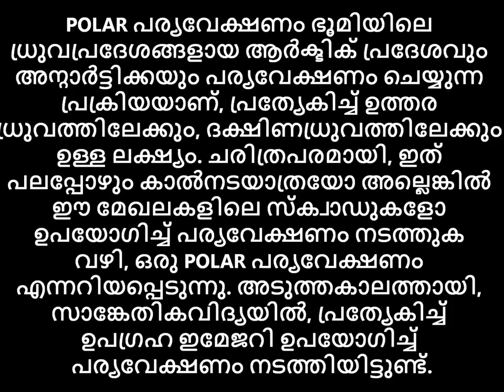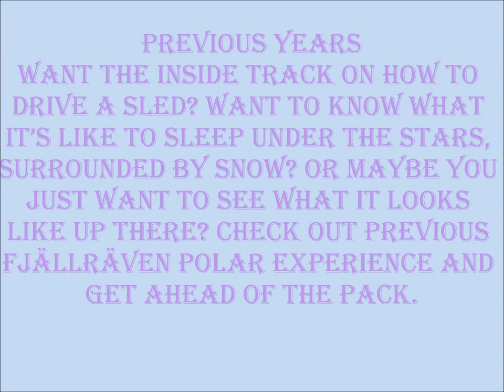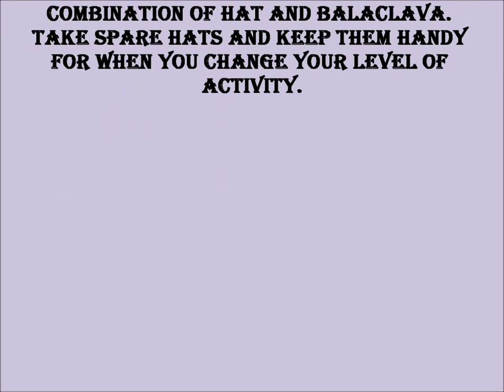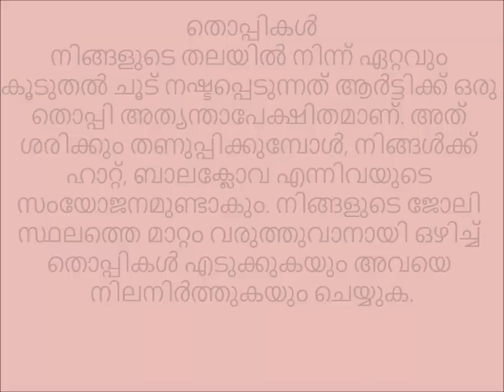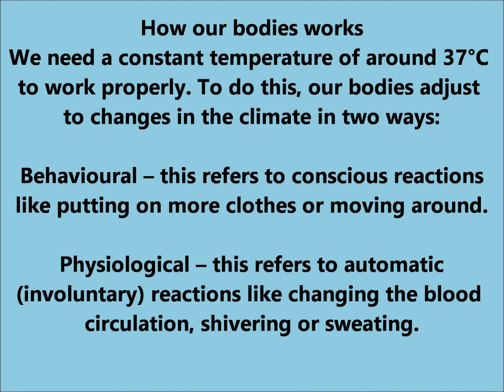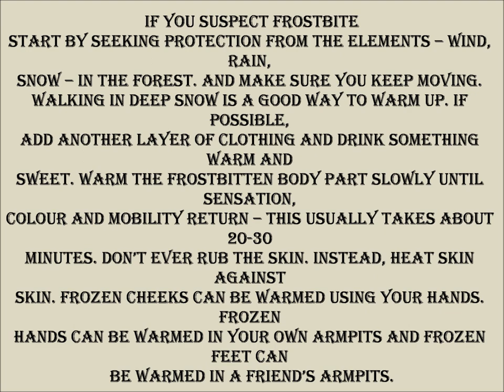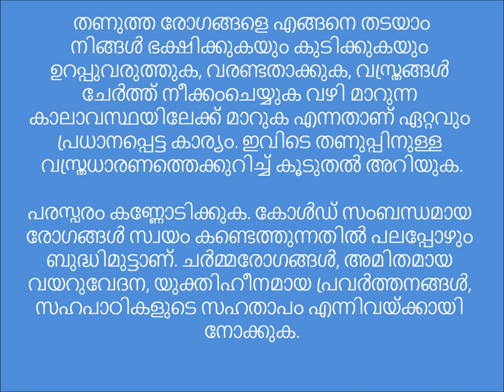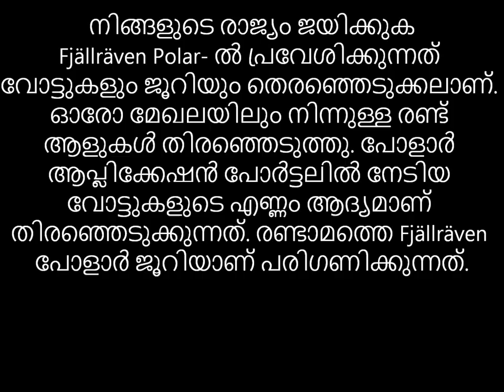polar expedition fjallraven malayalam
Polar exploration is the process of exploration of the polar regions of the Earth - the Arctic region and Antarctica - particularly with the goal of reaching the North Pole and South Pole, respectively. Historically, this was accomplished by explorers making often arduous travels on foot or by sled in these regions, known as a polar expedition. More recently, exploration has been accomplished with technology, particularly with satellite imagery.

300km of Arctic wilderness. More than 200 highly skilled sled dogs
and a group of ordinary people just like you. This is Fjällräven Polar,
a journey you’ll never forget. Want in?

The seed for Fjällräven Polar was planted back in the early 1990s when Fjällräven founder Åke Nordin met Kenth Fjellborg, one of Sweden’s leading dog-sled drivers. Kenth had participated in Iditarod, the world’s most difficult dog sled competition through the harsh Alaskan wilderness, and this inspired Åke.

They wanted to create a Swedish equivalent, but not for experts like Kenth – for ordinary people. And a few years later in 1997, once all the details were ironed out, Fjällräven Polar took place in the Scandinavian Arctic for the first time.